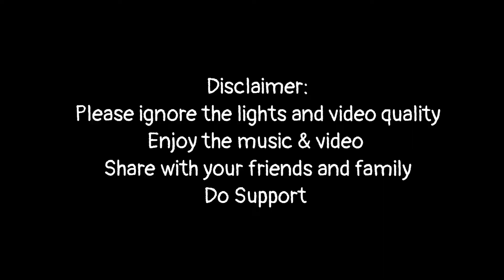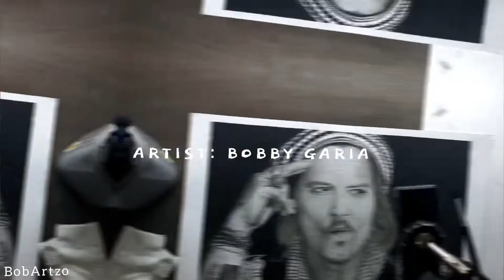Drawing Johnny Depp | Realistic Portrait Drawing | Timelapse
After 30+ hours (basically more than a month all thanks to procrastination and my corporate life) I've completed my best artwork.. I've loved drawing this and loved the result
Full Timelapse video
Materials: Ivory sheet, graphite & Charcoal pencil, White charcoal & gelly roll pen, Mechanical and kneadable eraser.
Learn how to draw:
Watch timelapse of my drawings on this channel